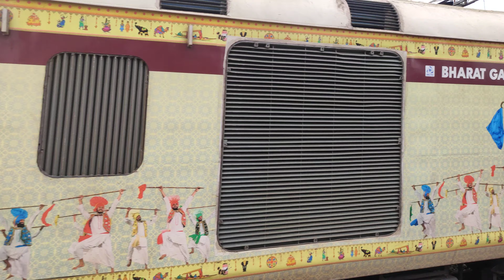BHARAT GAURAV TOURIST TRAIN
Bharat Gaurav Tourist Train From Dwaraka/Somanath to Bharatpur(00135) is departing on PF01 at Bellampally Railway Station.

BHARATGAURAV TRAIN.